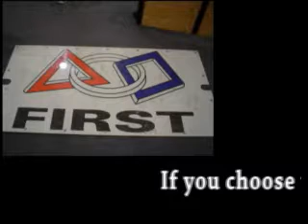Tigertons 222 Freshman Introduction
We made this video a few years ago.  This was made to show the incoming freshman what we do as a robotics team.  We are part of the USFIRST Robotics Competitions

Sorry about the "created by BLAH BLAH BLAH unregistered version" text throughout the video.

If you know of some program  that converts .VOB to .wmv or similar format for free let me know!